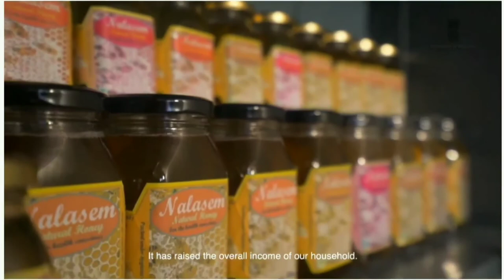Sweet Mission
Short story of my farm. This video was Shoot and Edited by the Office of Hon. CM of Meghalaya, Shri. C. Sangma with collaboration of KVIB, Shillong.

I am very thankful to you Sir and I will forget the guidance and co-operation of all the officials, camera crew etc.
May God Bless you all. Thank you.